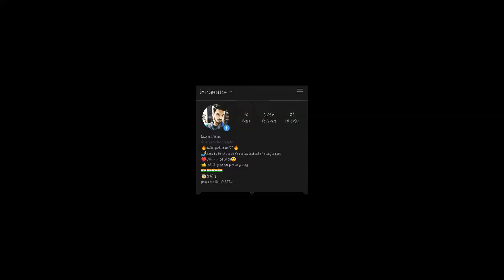PUBG Mobile Heroic Solo VS Squad Cluthes | PUBG Mobile Montage | ये खेल है वीरजवानों काअल्वेलो का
Follow on following platforms

pubg mobile lite solo vs squad tips and tricks,
pubg mobile lite solo vs squad gameplay in hindi,
pubg mobile solo vs squad kaise khel sakte hain,
pubg mobile solo vs squad live stream,
pubg mobile solo vs squad lagane ka tarika,
king of pubg mobile solo vs squad live,
pubg mobile lite solo vs squad,
pubg mobile lite me solo vs squad kaise khele,
pubg mobile solo vs squad match kaise lagate hain,
pubg mobile solo vs squad mode,
pubg mobile solo vs squad m24,
pubg mobile solo vs squad new,
pubg mobile solo vs squad no commentary,
new record pubg mobile solo vs squad,
solo vs squad 31 kills pubg mobile new record,